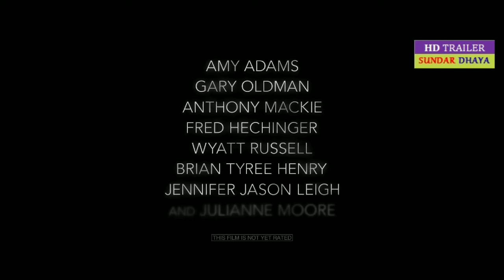The Women in the Window HD Trailer (2020)- V8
Upcoming Hollywood movie HD trailer